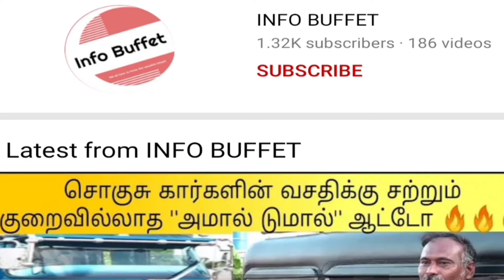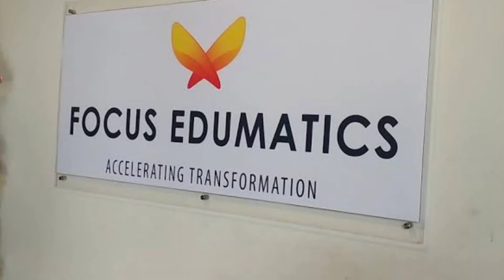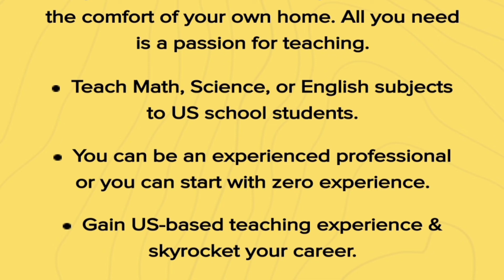Cognizant 2022 Job update| Focus Edumatics job recruitment | Private Jobs in tamil | IB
This video talks about, latest job openings 2022 tamil. LatestJobs2022tamil Jobs2022tamil google 2022JobOpenings freshers job vacancy tamil